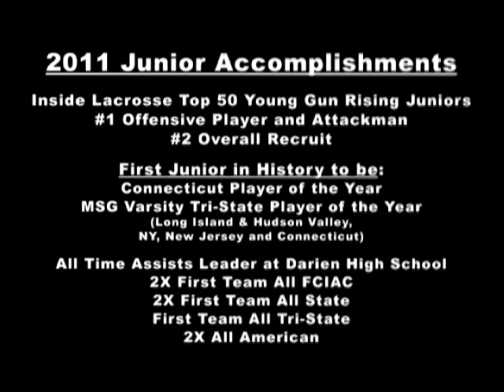2011 Case Matheis High School Junior Highlight Reel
Edited by Norbert Bielan (LacrosseRecruits.com)